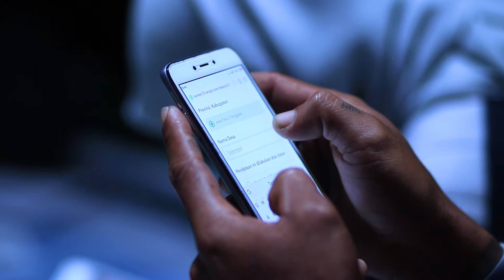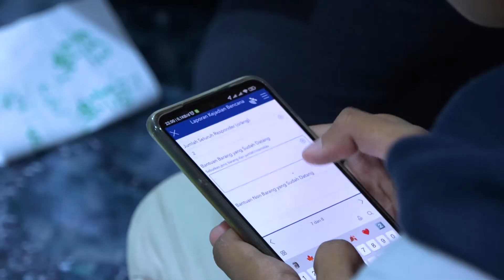Testimoni Skill Drill - Relawan SAHABAT Kabupaten Trenggalek - Nurkholis Majid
Antena Parabola :
TV Digital :
 42 UHF Jabodetabek-Banten